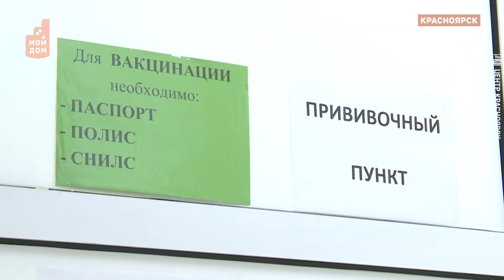Привиться всем!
Несмотря на многочисленные заявление федеральных чиновников, вакцинация в Красноярском крае станет обязательной! Правда, не для всех и не сразу. Какие категории граждан попадут в список и какого уровня вакцинации планируют добиться региональные власти?